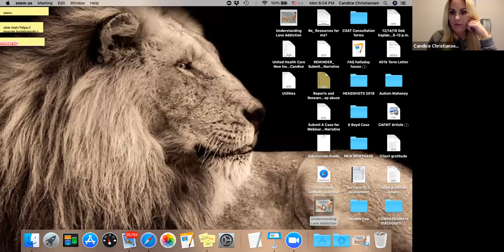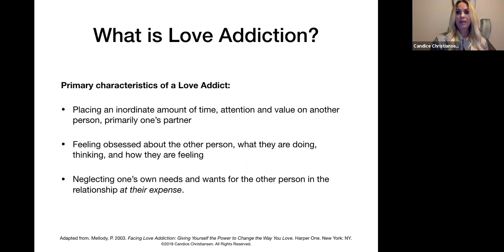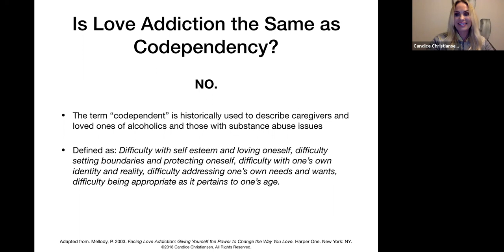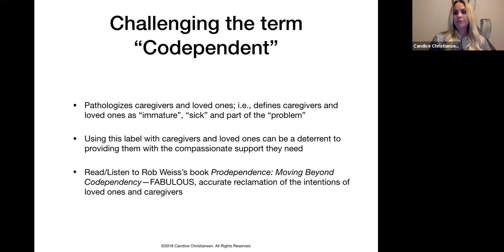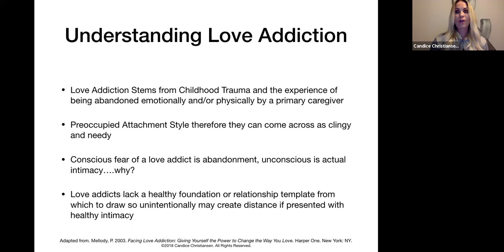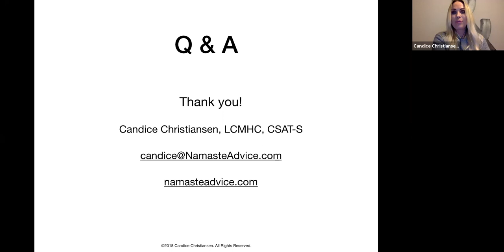Candice Christiansen, Nov 26, 2018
In this sex and intimacy webinar, host Candice Christiansen discusses and answers questions about love addiction and related topics. This session took place Nov 26, 2018 on SexandRelationshipHealing.com.